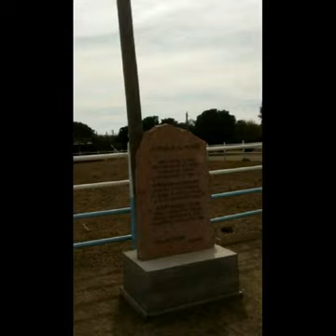Manillas de oro 2017